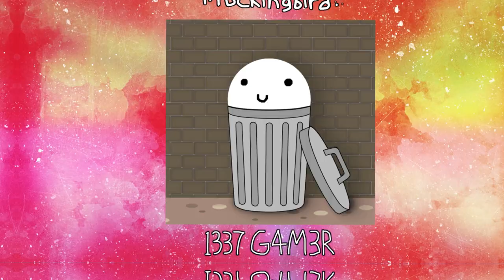Mockingbird - 1337 G4M3R [Melodic Extratone]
a mostly melodic extratone track because i got tired of people saying extratone can't sound coherent.

It's track 8 of 8 on my EP "more random trash," which you can stream and download

Produced from: Oct 31, 2021  - Mar 24, 2024

this may have the longest production time of any track i've released. it started out for novatone's OGC 2021, but i missed the deadline because it intimidated me.
i wanted to prove that extratone could be melodic and coherent, because i've heard a lot of people single it out as a "bad genre" or "impossible to work with." but trying to prove a point means i put pressure on myself, and putting pressure on myself means i procrastinate around working on it for ages.
finishing this ep pushed me to basically write the entire second half, and i'm pretty happy with the turnout! while i've listened to this too many times to know for sure, i think it should challenge the "unlistenable" accusations extratone receives (maybe ignoring the last drop lol).
of course, i'm far from the first person to do this, and there are plenty of other good examples on youtube alone! maybe someday i'll revisit the genre in a way more faithful to the genre's tenants. i'll probably play with speedcore or something first, though.